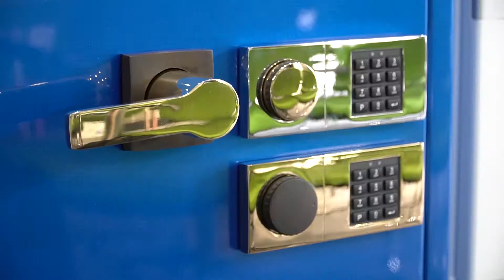Burton Safes Huddersfield Examiner Business Awards 2017 Finalist Video for Safe Deposit Centre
At the Huddersfield Examiner Business Awards 2017 Burton Safes from West Yorkshire, UK were nominated as a finalist for the International Business of the Year! Here is our Managing Director Ben Lewis talking about our safe deposit box and vault project in Hong Kong that contributed towards getting nominated for this award.

Burton Safes specially designed and manufactured the high end private clients safe deposit box system for Royal England Safe Deposit Box Ltd.

We supply a huge range of safe deposit boxes, vaults, vault doors and high security doors, along with many associated security solutions, including access control, fire exit doors, counters and many other physical security solutions.